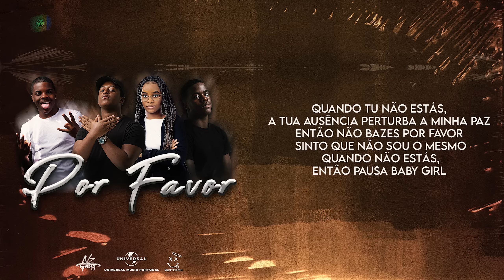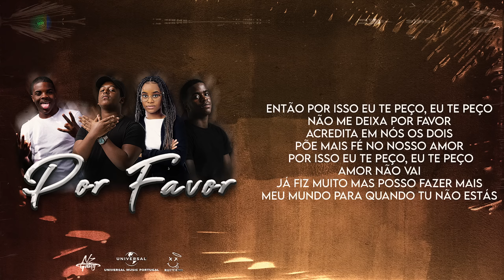NZ Gang - Por Favor [VIDEO LYRICS]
POR FAVOR - JÁ DISPONÍVEL

Composição: Riquelmi Bento, William Resende, Daniel Alexandre e Etelvina Krueck
Design: Daniel Viana - DV
Produção: Stress Musik
Mixagem: Daniel Viana - DV
Masterização: Michael “Mic” Ferreira na Sine Factory